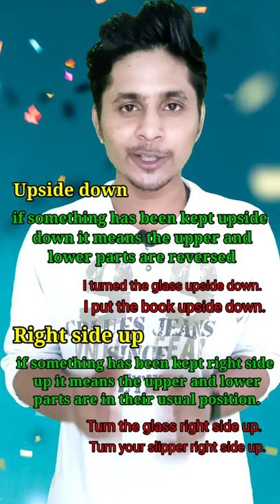'Upside down' & 'right side out'?